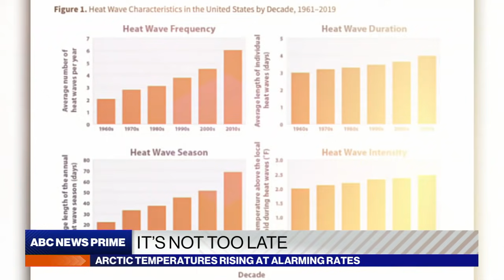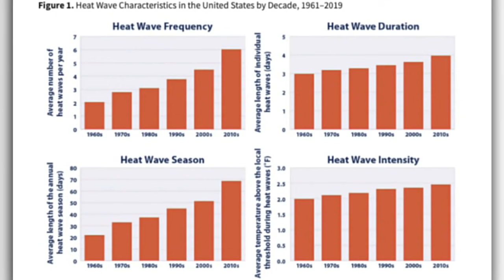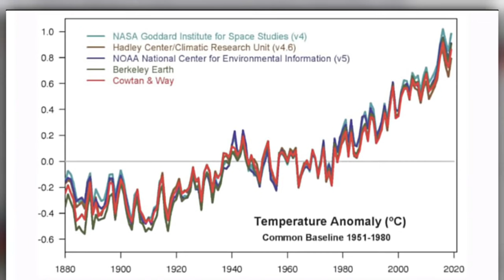‘It’s Not Too Late’: Extreme heat in the Arctic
ABC News’ Ginger Zee reports on the warning from climate scientists that hotter temperatures in places like Russia could lead to sea ice melt.